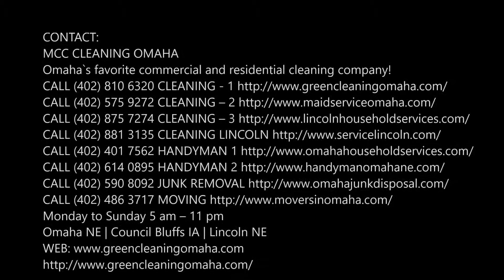Best Move Out Cleaning Service in Elkhorn NE | MCC Cleaning Omaha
Are you searching for move out cleaning service in Elkhorn? MCC Cleaning Omaha has been in this cleaning industry and providing the excellent quality of services at the competitive prices. We believe in providing 100% customer satisfaction so that our clients enjoy our delightful cleaning services.  Best move out cleaning service of Elkhorn! Free estimates.

MOVE OUT CLEANING SERVICE

One of the biggest chores of moving from one place to another is cleaning up once the furnishings are gone or before a new load is delivered. Whether you are moving to a new house, apartment or relocating an office, once the heavy lifting is done, we understand that the work is not even close to over. We have experienced staff for move out cleaning service all around Elkhorn area. Even if you (or your tenants, if you are a property manager) kept the space neat as a pin the whole time, once the space is empty, dust and other debris often still accumulate in the hard to reach nooks and crannies. Not only will we wipe away the surface build-up, we will clean the carpets, wipe out the refrigerator, clean the whole range of rooms inside and out, wipe out the cabinets, scrub the bathrooms and more.

Move out cleaning service is one of the hardest things to do to ensure your homes, living and working spaces tidy and neat before you hand them over to the owner or property manager. However, finding the right cleaning service provider that can give you the highest quality service at affordable prices is even harder. With our move out cleaning service, you are guaranteed to have the best end of lease cleaning service by some of the best and expert local cleaners in the industry within Elkhorn.

MCC Cleaning Omaha can handle all or most of the items on your move out cleaning checklist. Let us take care of the cleaning so you can spend more time preparing for the move. Have some additional questions? Wondering how much your move out clean will cost?

Our main goal is to take the burden of exit cleaning off your shoulders so you can focus on settling into your new home. Our team of skilled domestic cleaners at move out cleaning service is always ready to provide you an exceptional service and ultimate convenience as we offer holistic cleaning

BEST MOVE OUT CLEANING SERVICE COMPANY OF ELKHORN